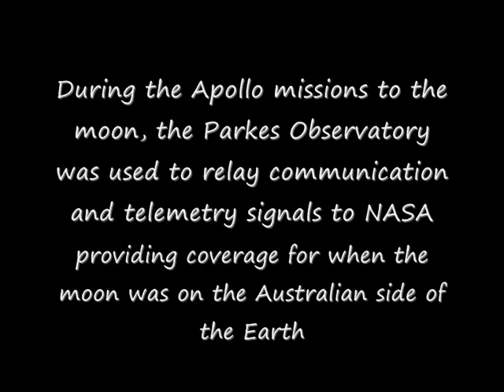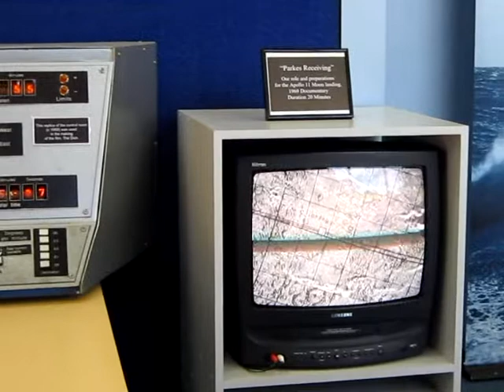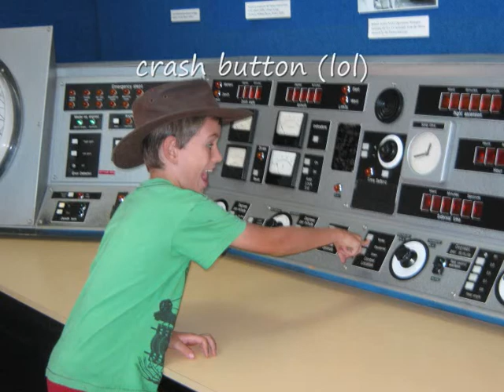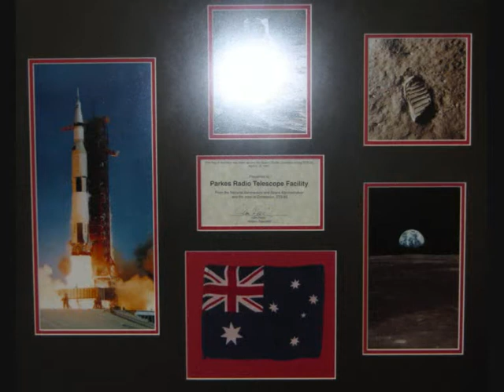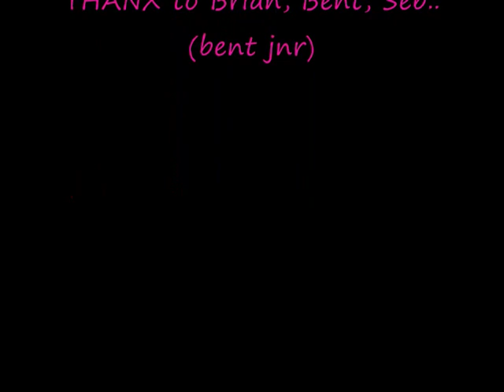THE DISH - parkes